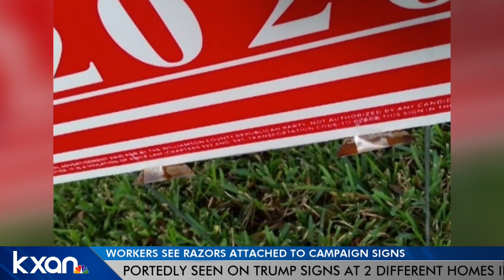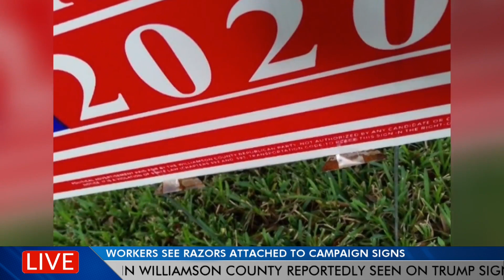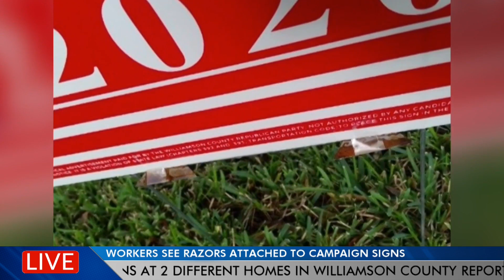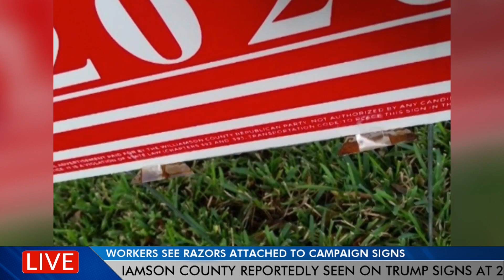Workers report seeing razors attached to campaign signs supporting President Trump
Digital anchor Will DuPree discusses workers seeing razors attached to campaign signs supporting President Trump at homes in Williamson County.